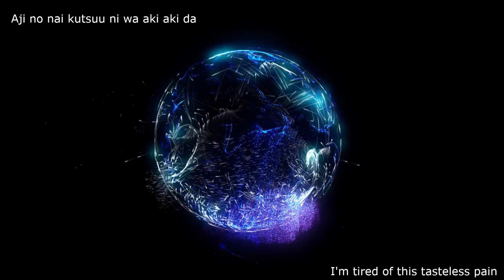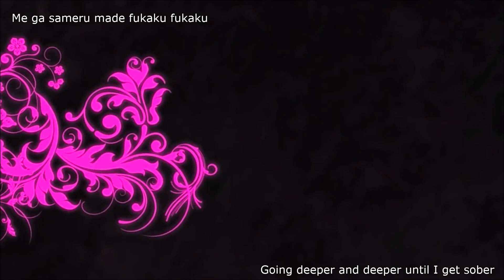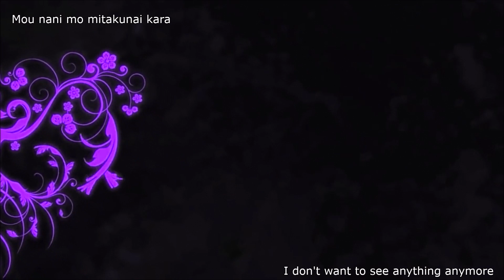CANIVAL - ニガラ「LYRIC VIDEO」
Song: ニガラ
Artist: CANIVAL
Album: RASEN

Hey everyone!

I hope you all enjoy this video! I only wish I had more lyrics from CANIVAL so I could make more videos of the songs.